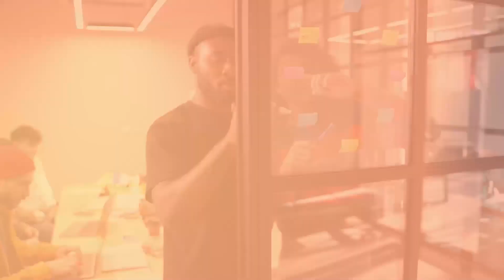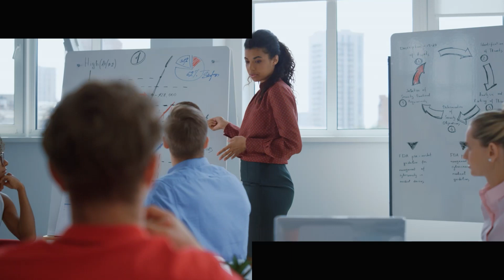Finding A Business Model That Gives You Work-Life Balance With Sarah Jolley-Jarvis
Is your business model serving you?

On this week’s episode of CEO Sales Strategies, I have a fantastic conversation about this with Sarah Jolley-Jarvis. We also talk about how to set up business models and processes for your business, why it’s important to take time off, how to get clear on what you want from your business, and much more.

Enjoy, and to your success!
Doug